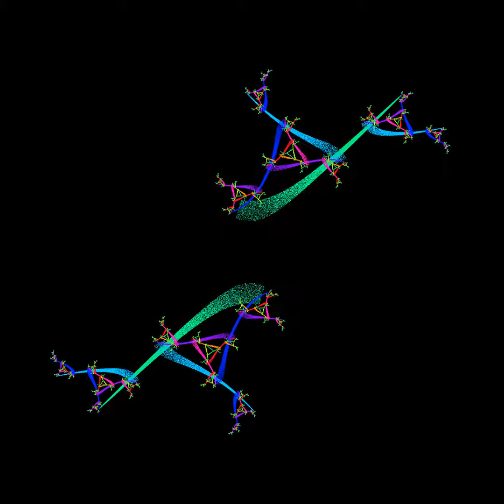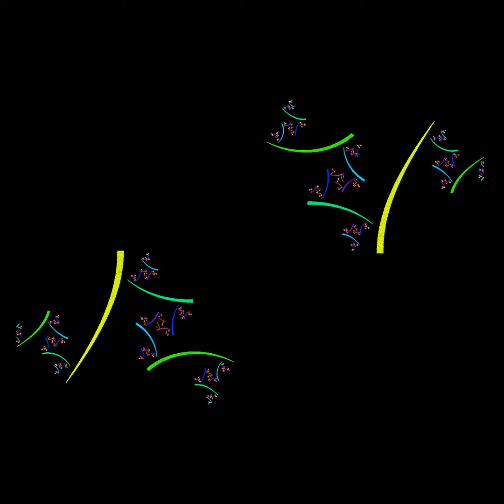Stroking the Julia set, vol. 2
Generated with iterated function systems